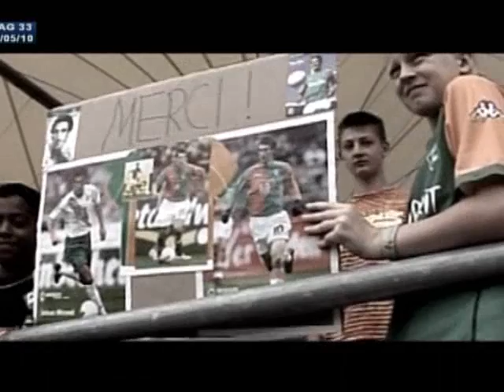Pop'n Foot de Johan Micoud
Johan Micoud présente son nouveau projet autour de deux de ses passions : le foot et la musique.

Plus de reportages sur les Girondins et les matches uniquement sur Girondins webTV